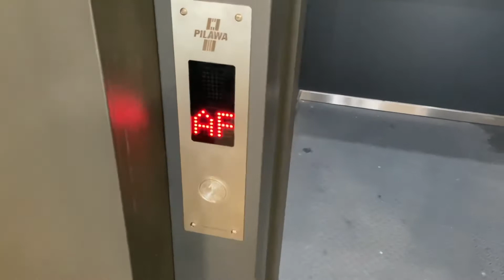2019 PILAWA [Awaria] @ Dworzec PKP Opole Wschodnie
Awaria windy marki Pilawa na opolskim dworcu wschodnim. Awaria ma tu miejsce kilka razy w tygodniu, chodź stan techniczny windy nie jest najgorszy. Od dłuższego czasu nie działa wyświetlacz w kabinie. Sami podróżni nie korzystają z windy, by nie ryzykować zatkaniem się pomiędzy piętrami.

Najpierw miał powstać film z przejazdu windą ale rzadko da się z niej skorzystać.

Dane techniczne:
Producent: Pilawa
Model: nieznany
Rok produkcji: 2019
Modernizacje: nie było
Stan techniczny: dobry